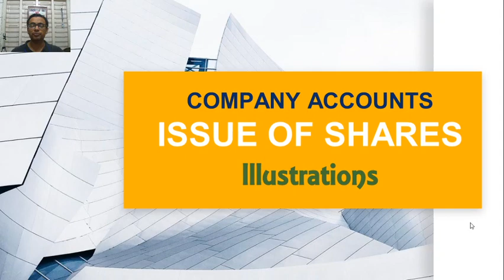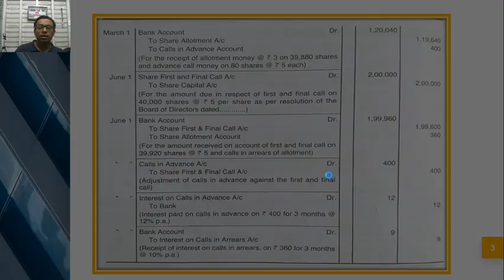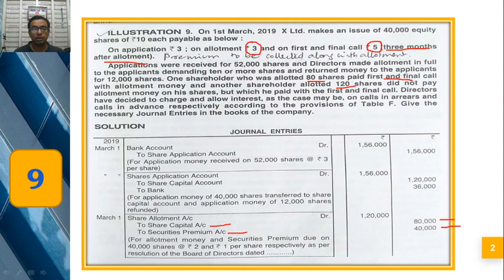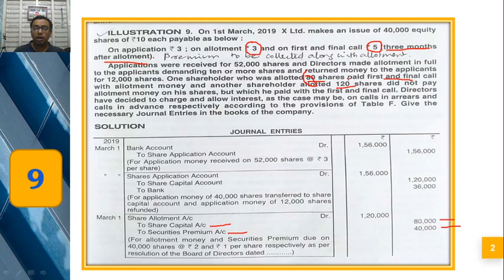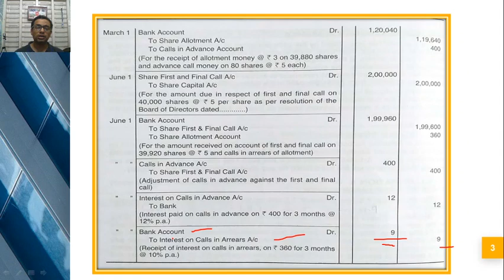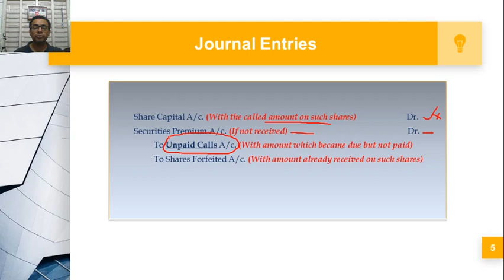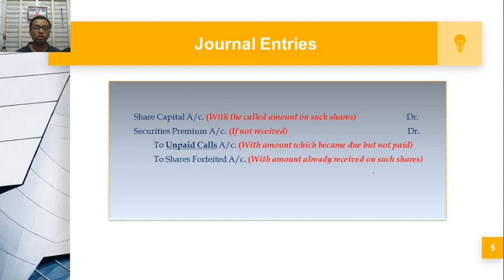Company Accounts: Issue of Shares #5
Calls in Advance, Calls in Arrears, Illustration & Forfeiture of Shares